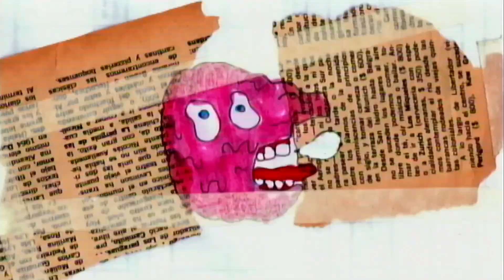Big Joanie + Kim Deal, Frankie & the Witch Fingers, Zulu & Soul Glo | WASTOIDS Music News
Decoy Deloy is back with new music you need to hear from British post-punk Black feminist sistah punk trio Big Joanie, featuring Kim Deal of The Breeders and (formerly) Pixies; Frankie and the Witch Fingers share "Futurephobic"; Zulu and Soul Glo announce tour; and Hello offers everything you need to host your own Wavves beach party.